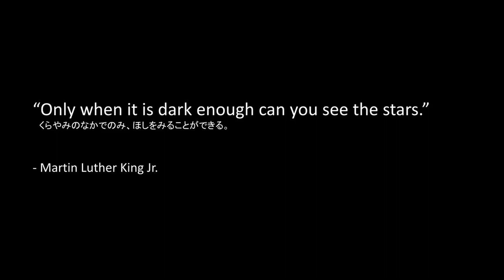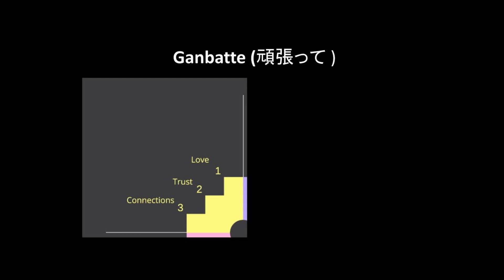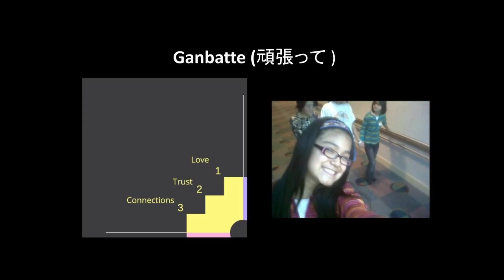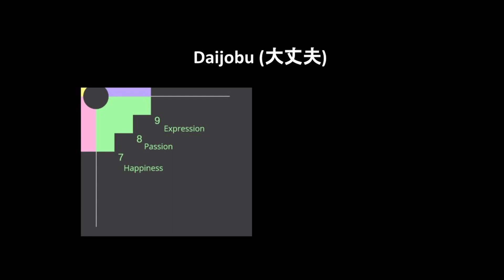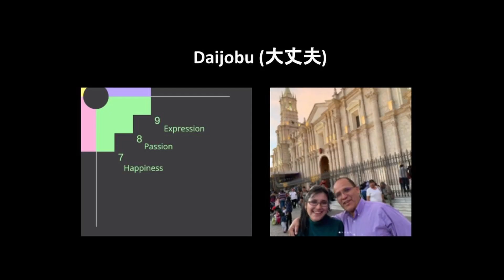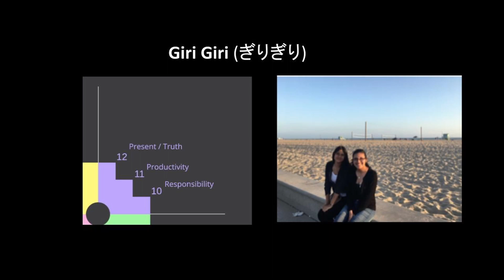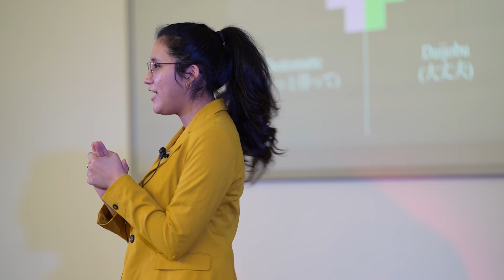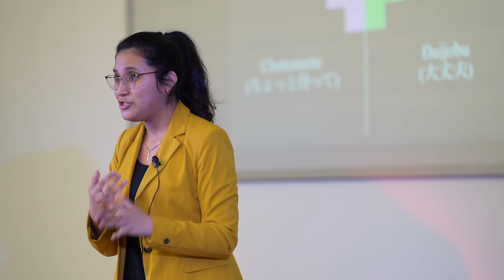Does pain have to be painful? | Elizabeth Katherine Gamarra | TEDxICU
Elizabeth was diagnosed with Scoliosis, and thanks to the support from people around her, was able to graduate from the pain. Based on her own experience, she talks about “Chakana”, four different types of lenses to examine pain from. And she will ask: what is your Chakana? Elizabeth is a graduate student of ICU. At the record age of 19, she completed her graduate-level studies. Ever since, she has been engaged in numerous fields of her interests.  She currently works at the OECD Nuclear Energy Agency to support the gender campaign in policies relevant to nuclear energy. This talk was given at a TEDx event using the TED conference format but independently organized by a local community.